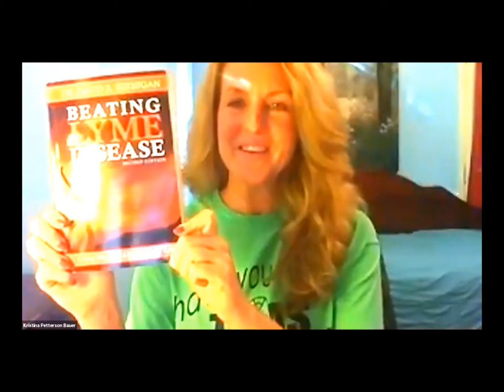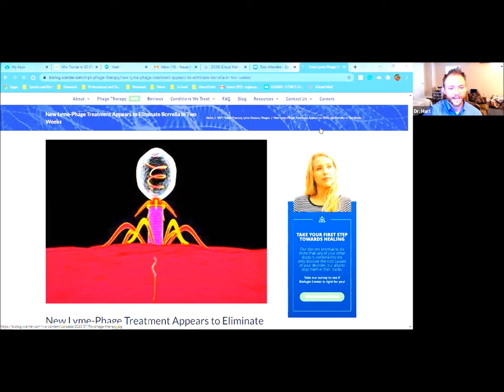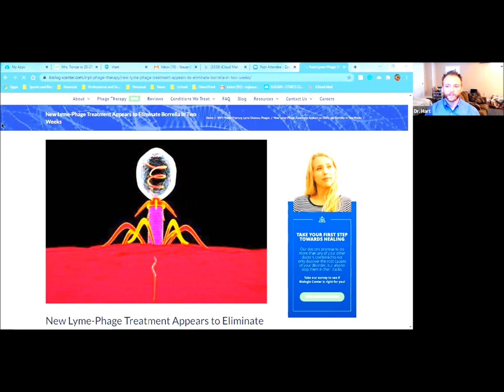Biologix Phage Therapy for Lyme and illness naturally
Did you know that your immune system should not be made solely responsible for killing the infections in your body? Phages—or viruses that do not infect human cells—are well-known entities whose sole purpose is to swarm host microbes and replicate themselves in order to attack and kill them. Using Induced Native Phage Therapy, we at the Biologix Center have discovered exactly how to access the bacteriophages (phages that attack bacteria), mycophages (phages that attack mold and fungi), and virophages (phages that attack other viruses) that already reside inside your body and induce them to eliminate, in most cases, all infectious microbes wreaking havoc there.

Why INPT over other therapies?
Why settle for antibiotic remission when INPT is much safer and far more effective? Induced Native Phage Therapy…

Has no known adverse effects.
Causes minimal Herxheimer reactions (worsening of symptoms).
Only targets targeted bacteria, mold, fungi, and viruses (leaves friendly flora alone).
Can be used to address any strain of bacteria, mold, fungi, or bacteria.
Is designed to penetrate bacterial biofilms.
Crosses the blood-brain barrier.
Is completely non-toxic and non-allergenic (frequency-based oral remedy).
Does not require a healthy immune system.